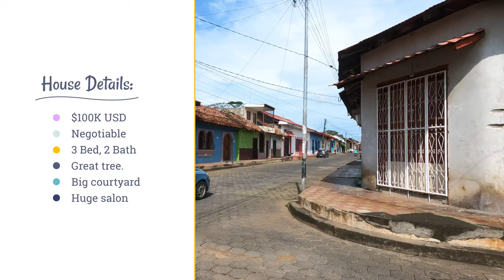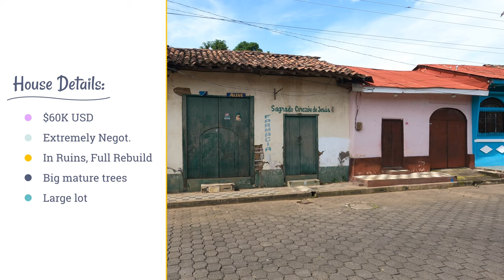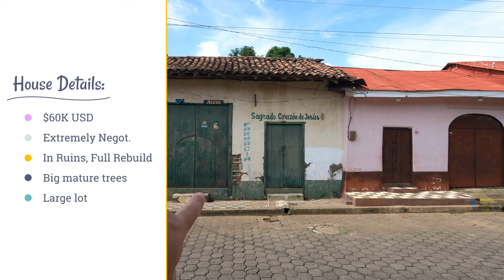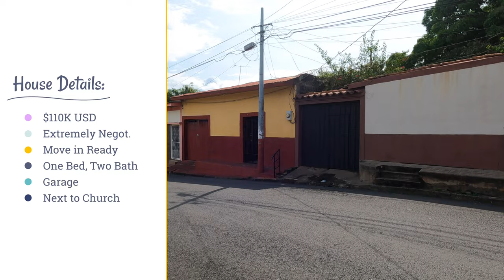Houses for Sale in Laborio Leon Nicaragua 🇳🇮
In a walk around Laborio today I pop in and take note of several houses that are currently on offer in the area.

27 September 2022

Linux Administration Best Practices by Me: